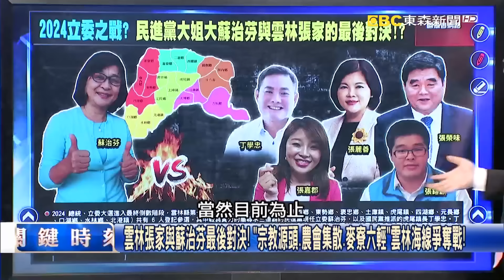雲林張家與蘇治芬最後對決！ 「宗教源頭、農會集散、麥寮六輕」雲林海線爭奪戰！【關鍵時刻】20240105-2 劉寶傑 黃世聰 張禹宣 黃暐瀚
虎尾、麥寮、北港左右雲林選情？蘇治芬開直播、喊搶救保立委 因根據地大動搖！？
不能說用比的？賴清德與蘇治芬訪北港朝天宮 蔡咏得偕眾人合影故意「手比5」！？
2018麥寮鄉長「換將」引地方不滿難弭平！？ 張禹宣：蘇治芬獨斷讓綠營人士不滿？
蘇治芬雲林海線陷苦戰？ 張：對手丁學忠當年虎尾鎮長1萬9千票輾壓對手9千票！
看板戰目標只有賴蕭配、搶救王義川？ 黃暐瀚：對！林俊憲就是布局選台南市長！
南二激戰！陳昆和緊咬光電案有影響？ 賴清德麻豆、佳里接連趕場輔選郭國文！？
固守本命區？衝出最高票？ 選戰倒數10天…賴清德3度回防台南啟動車隊掃街！？
2024大選爆「2026市長前哨戰」？林俊憲「越區」掛看板？ 台南搶市長內戰已開打？